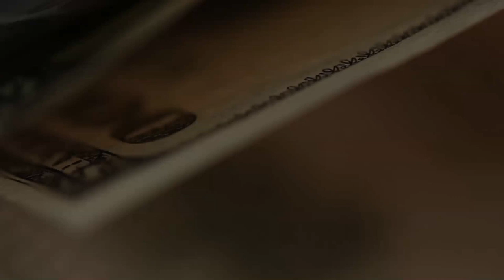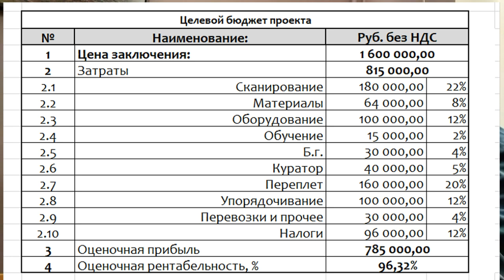Откуда берется доходность 24-36% годовых?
Такой вопрос задавали мне на видео о предложении инвестиционного агентства Ильич. Переадресовываю его учредителю агентства Ивану Родионову. И вообще - откуда и как он к этому пришел.
И даже что у него за медаль висит. Но это - в конце.